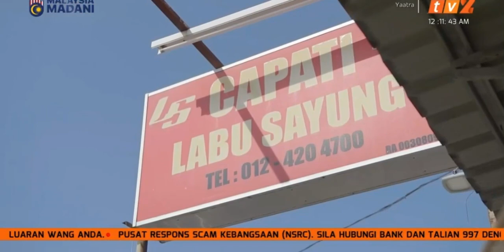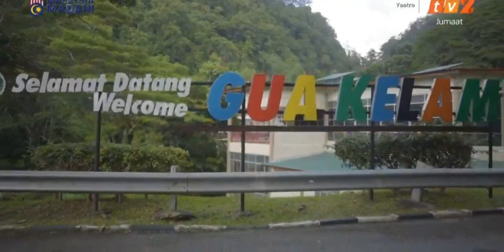Yaatra Ep 1